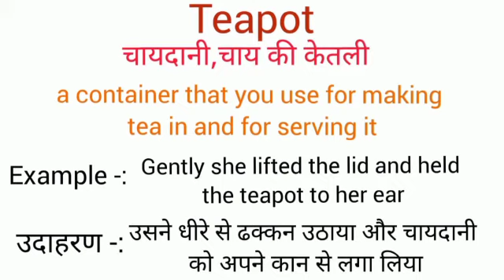Teapot meaning in hindi || teapot ka matlab kya hota hai || word meaning english to hindi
teapot meaning in hindi
teapot ka matlab kya hota hai
english to hindi
word meaning
what teapot
teapot का हिंदी अर्थ